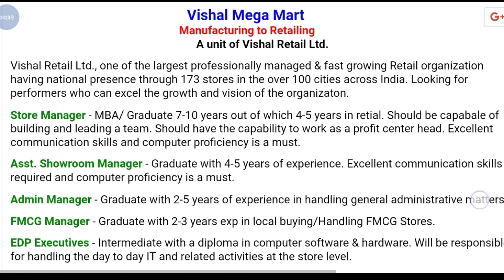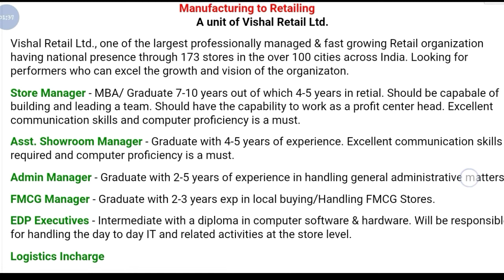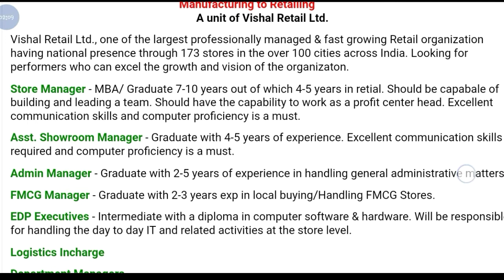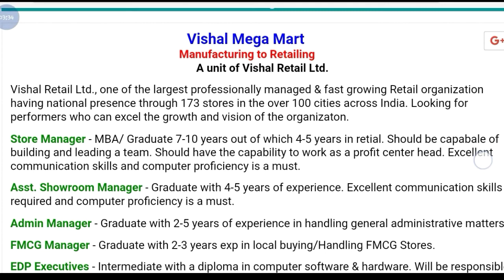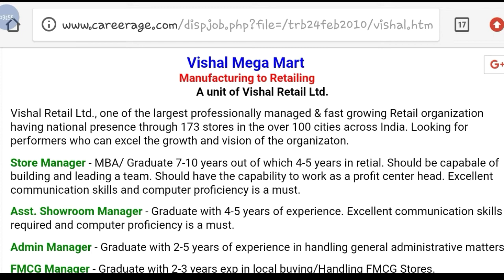Job Vacancies 12th pass | Private Company Jobs | 10th pass job vacancies | How to apply online